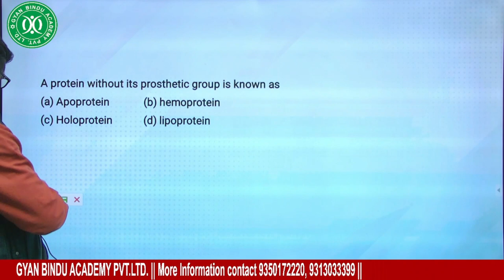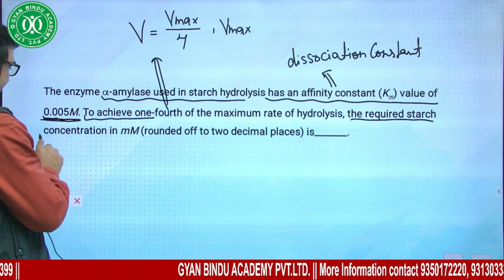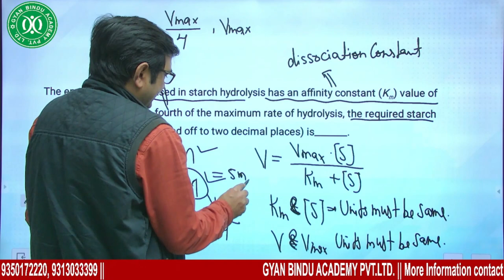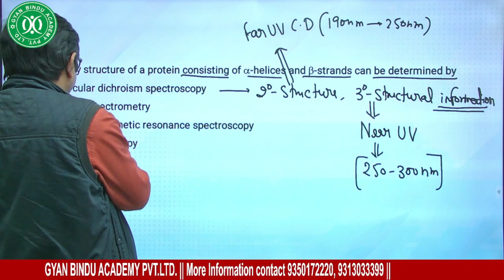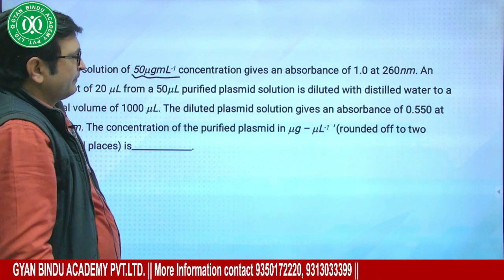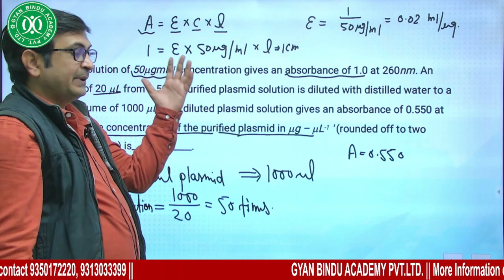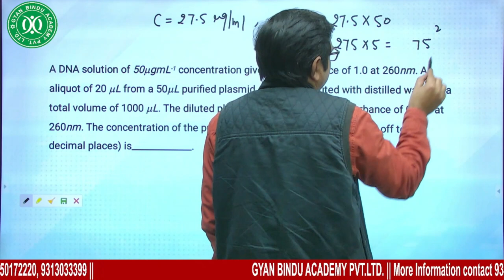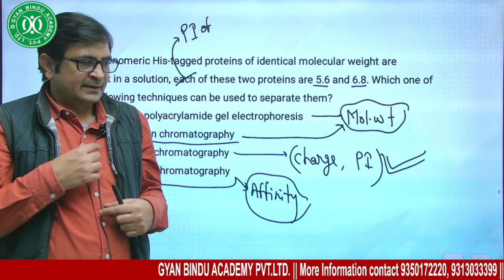GATE-BT, XL IIT-JAM PYQs DISCUSSION by KAPIL SIR | BIOCHEMISTRY AT IT'S BEST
AIIMS
BARC
BINC
BITS Pilani
DBT-JRF
DRDO
gate biotech
Hyderabad University
Jawaharlal University
JNU
ICAR
Icar jrf
Icar net
ICMR
IFS
IFS Zoology Optional
IISC
IISER
Iiser biological science
Iiser biology
JNCASR
JNU JNUET
NBRC
NCBS
NEET
NII
NIMHANS
TIFR
TIFR 2021
TIFR Biology
TIFR Biology